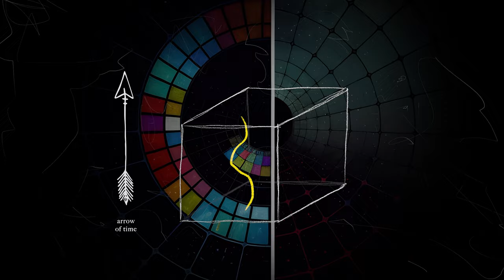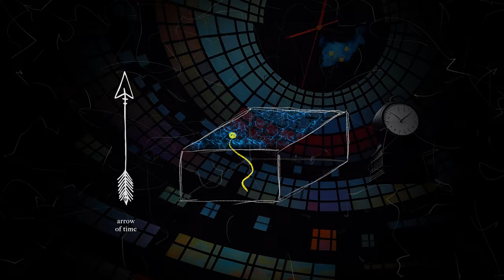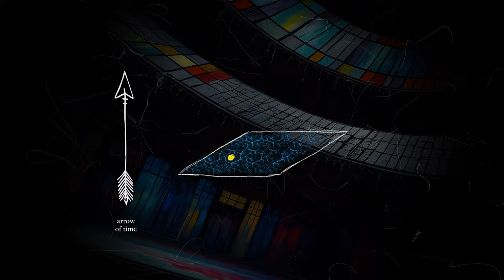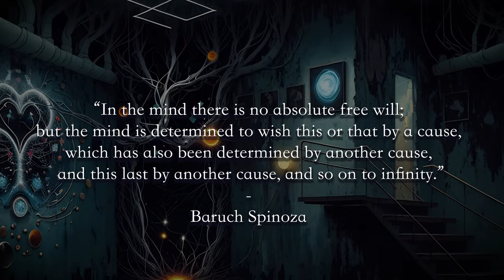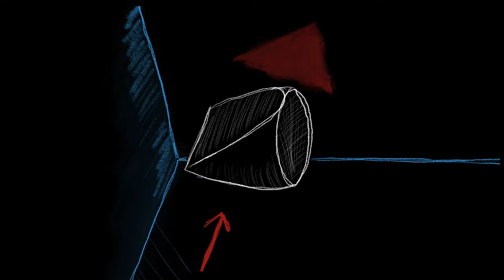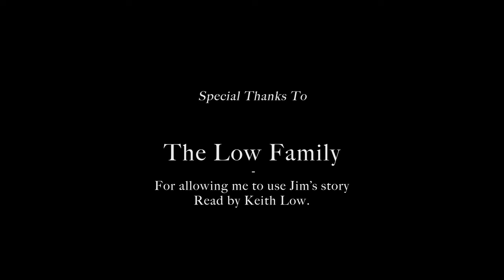How Time Shapes Free Will (FULL)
Act 1 - Chapter 6 (Full)
Of Moss & Men

We question the actualities of past, present, and future and ask how this might affect the existence of free will.
So, don your headphones, lay back, and take a moment as I meander through some of the many timeless riddles that have plagued humanity since we first looked up at the stars.

We especially thank the Low family for allowing us to use Jim's story and his nephew, Keith Low, for reading Jim's words.

** Listen to 'INFINITE NOW with Sean Crowley' **
... wherever you do your podcasting.

Visuals were created using a mix of Kaiber & traditional filmmaking techniques.

0:00 - 0:28 Intro
0:28 - 3:35 Modes Of Time
3:35 - 5:05 Presentism
5:05 - 7:17 Relative Now
7:17 - 9:30 5th Dimension?
9:30 - 13:31 Determinism or Will?
13:31 - 16:39 The Attack
16:39 - 17:27 Free Will?
17:27 - 18:55 The Biological Story
18:55 - 19:21 Spinoza
19:21 - 20:33 What is a decision-maker?
20:33 - 23:44 Many Worlds
23:44 - 25:12 Another hit to the ego
25:12 - 28:40 A matter of perspective
28:40 - 30:45 What about Time?
30:45 - 32:29 Time for the Experiencer
32:29 - 34:42 Final Thoughts (for now)